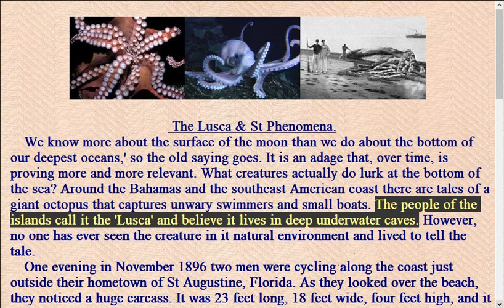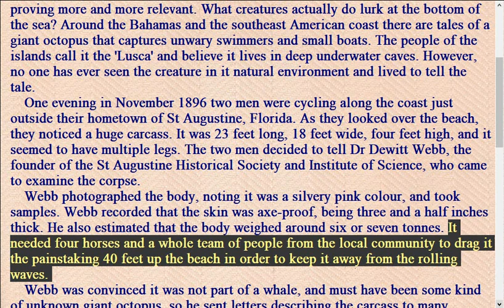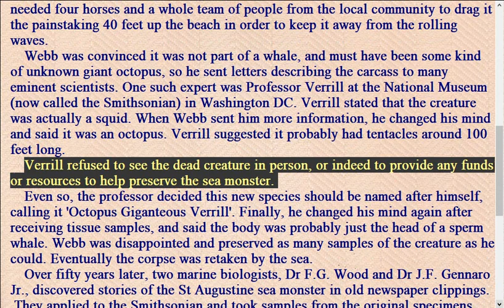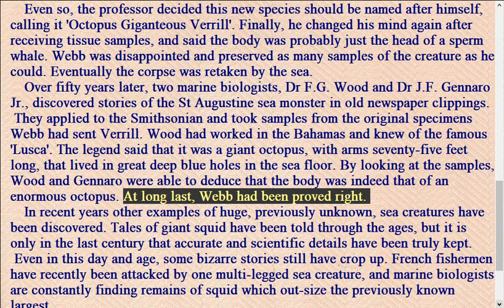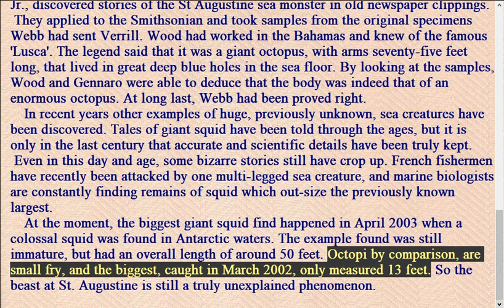The Lusca & St Phenomena